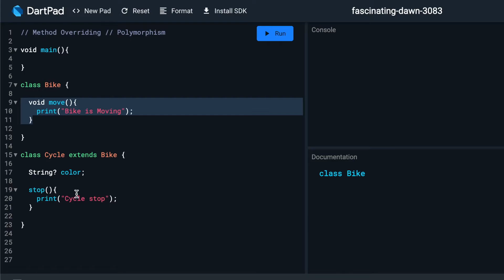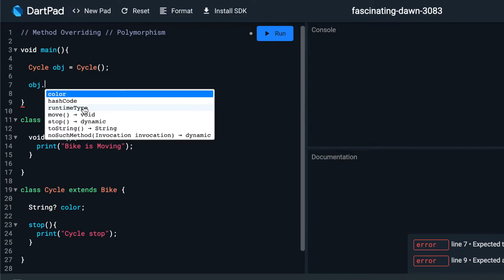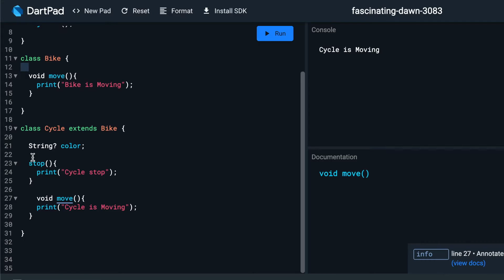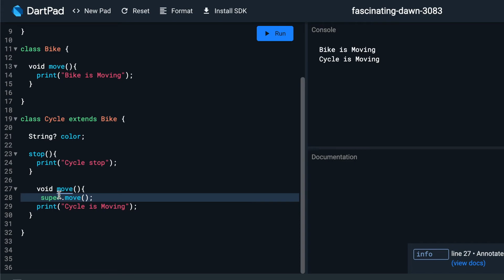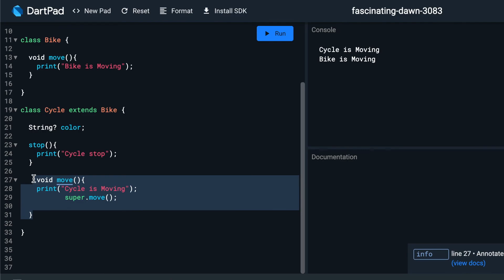#29 Dart : Polymorphism In Dart | Method Overriding In Dart | For Flutter By Vivek Lodh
NOTE: dart ke latest version me null safety hai to aap jaha bhi variable declare karte ho waha ? laga do . for example agar, int a hai to int? a or String a hai to String? a etc. aise karna hai. TY

What You'll Learn:
1. Dart Setup and required software Installation
2. Exploring the first Dart application
3. Built-in Data Types and variable declarations
4. Conditional Statements
5. Loops
6. Functions and Methods
7. Exception Handling
8. Object Oriented concepts
9. Inheritance, Abstract Class, Interface and Polymorphism
10. Functional Programming: Lambdas and Higher-Order Functions
11. Dart Collection: List, Set and Map

Learn Dart Programming from scratch by Google. Prepare yourself for Flutter apps for Android and iOS and developing Web apps using Dart programming language.

Dart is an object-oriented language which can optionally trans compile into JavaScript. It supports a varied range of programming aids like interfaces, classes, collections, generics, and optional typing.

Dart can be extensively used to create single-page web apps, Android and iOS apps. Single-page applications enable navigation between different screens of the website without loading a different webpage in the browser.

dart programming,
dart programming tutorial,
dart programming language full course,
dart programming language for flutter,